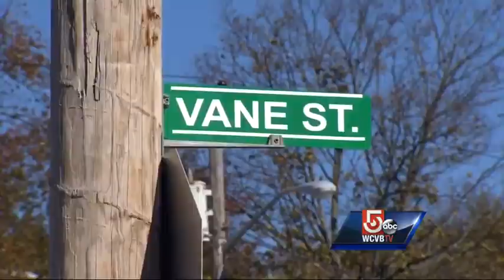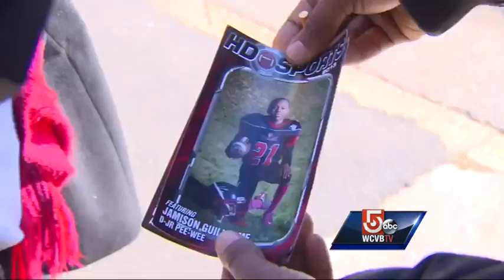Firefighter claims self-defense in Halloween attack on kids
A Revere parent is accusing a fire captain of racism after he got into a fight with young trick-or-treaters on Halloween.